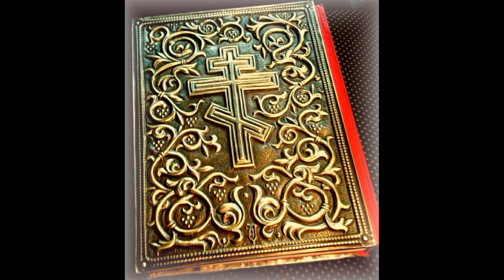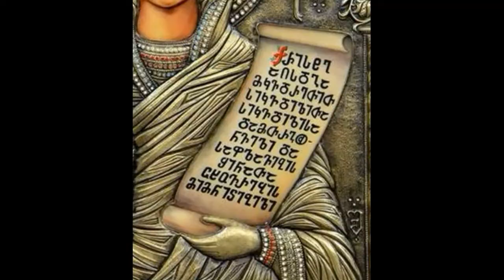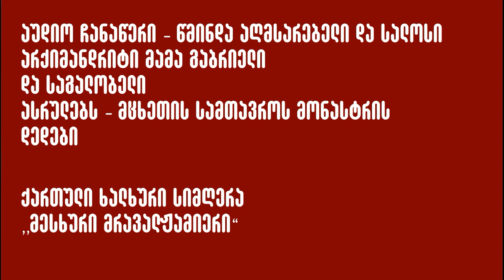SHALVA GERADZE - XATCERA - შლვა გერაძე - ხატწერა, ჭედურობა - ვიდეო რგოლი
ხატწერა, ჭედურობა - ვიდეო - რგოლი

შალვა გერაძე: მხატვარ - დიზაინერი, ხატმწერი.

მუსიკა
საგალობლები:

წმინდაო ღმერთო - ავტორი:
სრულიად საქართველოს კათოლიკოს პატრიარქი უწმინდესი და უნეტარესი ილია II

ყოვლადწმინდა ღვთისმშობლის საგალობელი -
შენ უბიწოო
ასრულებს - ,,ხანუმები“

ქრისტე აღსდგა - სვანური

ქართული ხალხური სიმღერა - ,,ოროველა“
ასრულებს - ჰამლეტ გონაშვილი

არამეულ ენაზე:
50 - ფსალმუნი;
მამაო ჩვენო
ავტორი:
სქემ არქიმანდრიტი სერაფიმე (ბით-ხარიბი)

აუდიო ჩანაწერი წმინდა აღმსარებელი და სალოსიარქიმანდრიტი - მამა გაბრიელი (ურგებაძე)
და საგალობელი
ასრულებს - მცხეთის სამთავროს მონასტრის დედები

ქართული ხალხური სიმღერა
,,მესხური მრავალჟამიერი“

ვიდეო მონტაჟი:
ელისო მგელიაშვილი (რაზიკაშვილი).